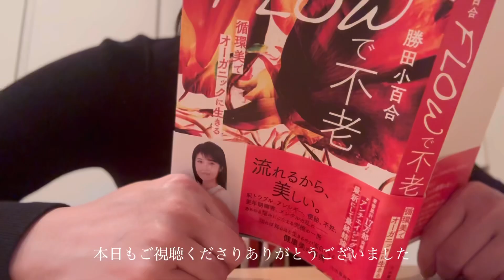【Vlog】東京在住OLの節分を楽しむ休日/大豆でビスコッティを作る/太巻き/ブックカバーのリメイク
こんにちは。
寒い日が続いておりますが、いかがお過ごしでしょうか？
2月に突入し、節分を楽しむ休日の様子です。
節分から日の入り時間が少しづつ長くなるので、
見えないけれども季節は変わっているんだと感じる今日です。
まだまだ寒い日が続きますが、ご自愛ください。

Hello.
 The cold days are continuing, but how are you doing?
 It is a state of holiday to enjoy Setsubun in February.
 From Setsubun onwards, the sunset time gets longer little by little,
 I can't see it, but today I feel that the season is changing.
 The cold days continue, but please take care of yourself.

・ABOUT ZOEY  VLOG
東京で暮らしているゾーイです。
お料理やファッション、アートや毎日の何気ない暮らしのVlogを綴っています。

Hi, My name is Zoey.
Here you’ll find video about Tokyo life, cooking, fashion, art, and daily Vlog.